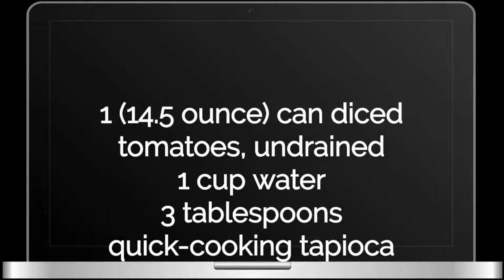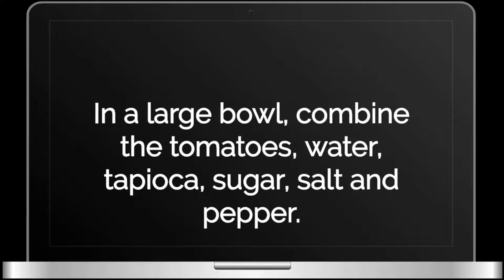Organic Meat Block Recipes (Baked Organic Beef Stew)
Visit Us Today for more awesome recipes at. We deliver!